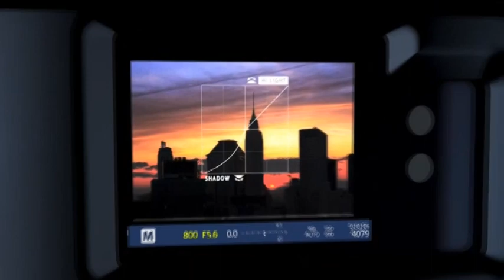Olympus OM-D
จากกล้องฟิล์มตระกูล OM ที่ขายดีที่สุดของ Olympus
วันนี้ได้กลายมาเป็นกล้องรุ่นใหม่หัวใจดิจิตอล ที่ใครเห็นเป็นต้องสะดุดตา
"GURUอิทธิ์" เลยนำมาReview กันถึงที่ กับ "Olympus OM-D"